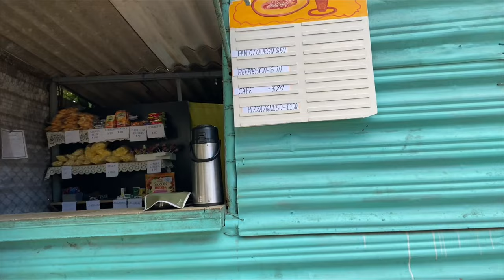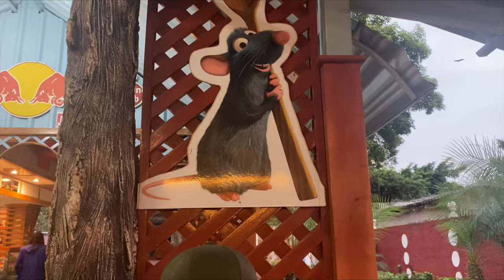Un día conmigo Vlog🌸✨ // Cubana viaja a Morón, Ciego de Ávila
Este video lo tenía grabado desde diciembre, y tardé en editarlo porque realmente me compliqué bastante. Espero que disfrutes de mi rápido viaje a Morón y del vlog en siii…😊❤️